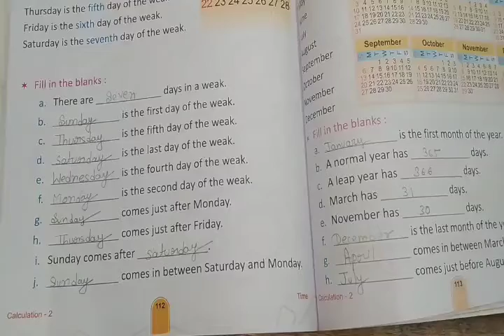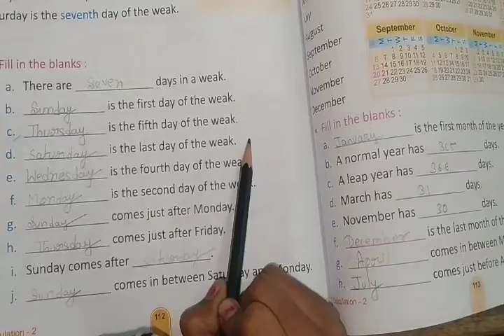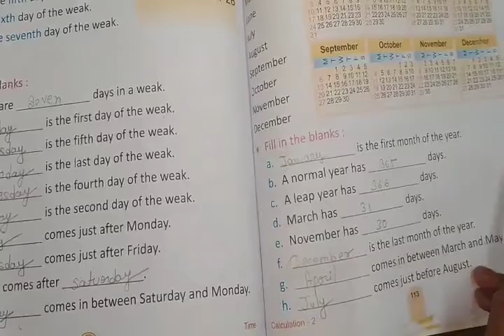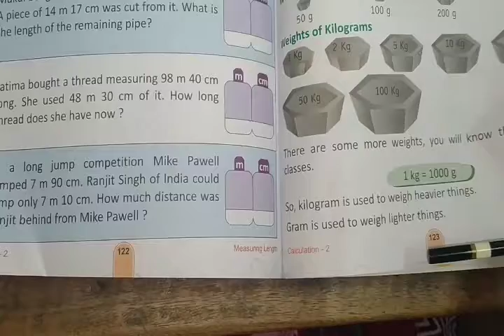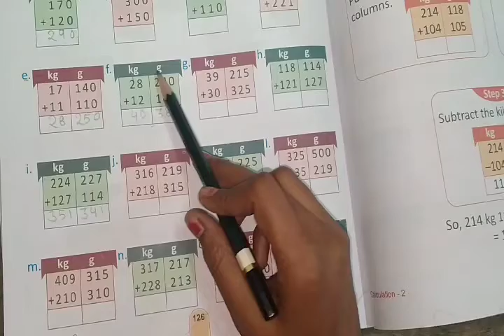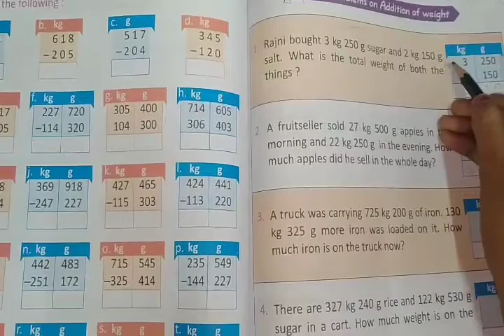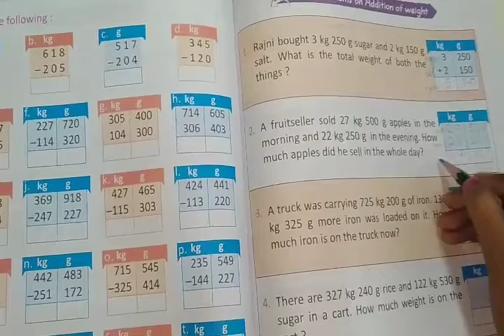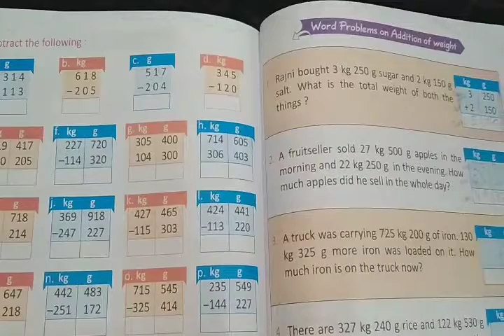Class ll Sub-Math pg- 112, 113,126, 129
Class ll
Sub- Math
pg- 112,113,126,129